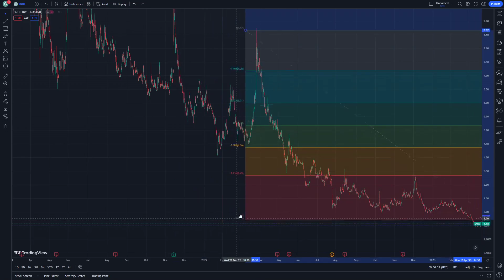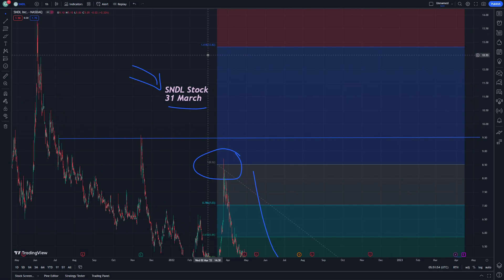SNDL Stock Technical Analysis and Price Prediction News Today 31 March